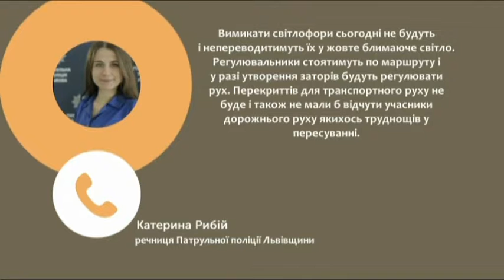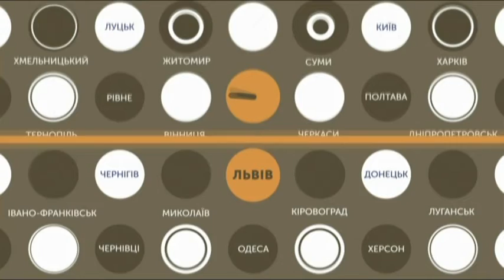13.11.2018. Новини. 13:30